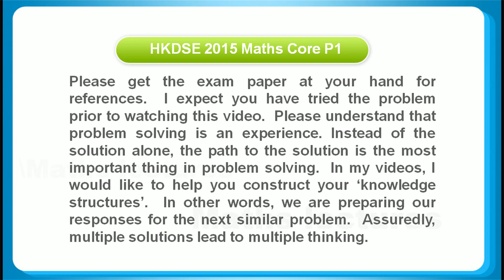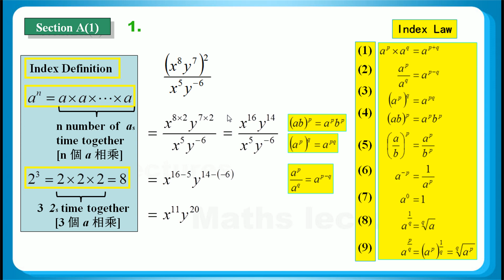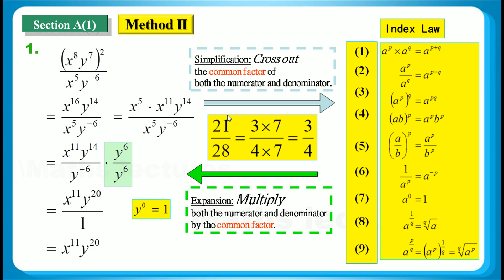HKDSE 2016 Maths Core Paper 1 Q01: Index 指數、 Fraction 分數